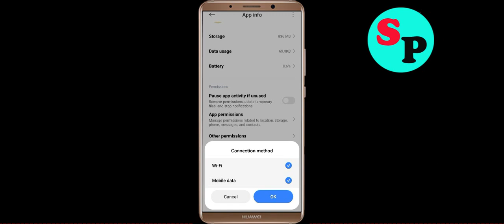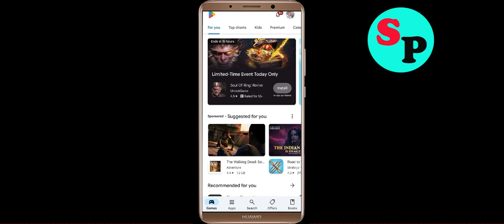Fix TOY WARS App Keeps Crashing Problem Solution in Android - Fix TOY WARS Crash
If you are faciing TOY WARS App Keeps Crashing Problem Solution in android and ios mobile phone then you are at right place. Just follow the step to fix this problem.